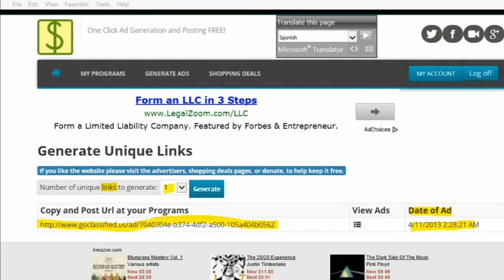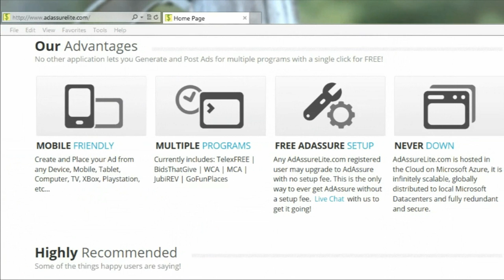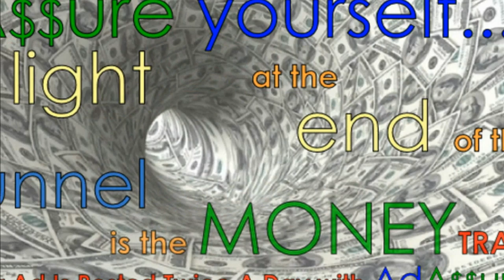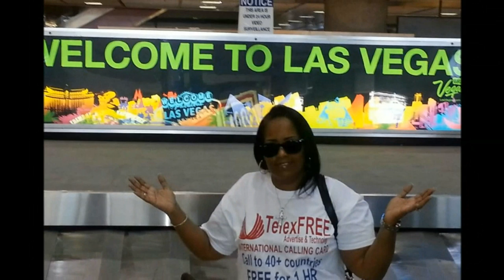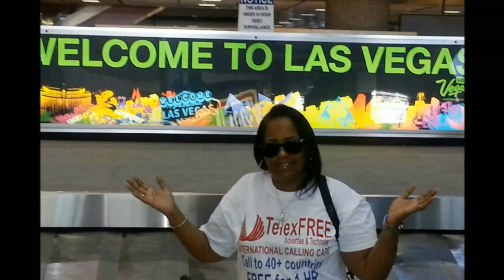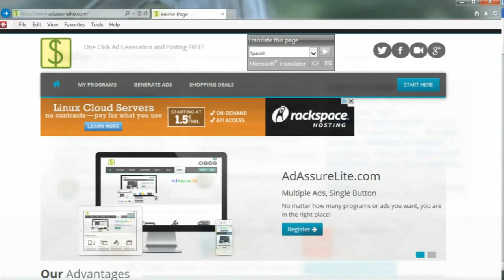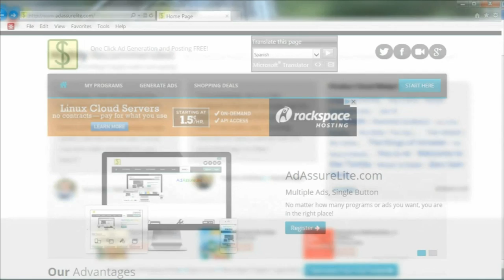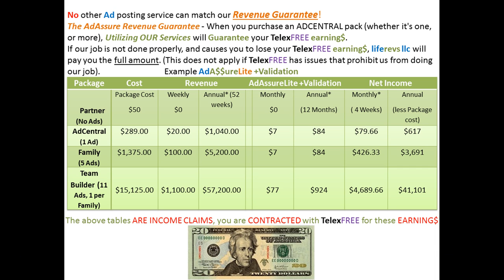TelexFREE's Steve Labriola Overcoming Challenges Update Call (Never Post Ads Again Use AdAssure)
Steve Labriola Overcoming Challenges Update Call
I have never seen it Once a day, well-trained personnel manually Post your ad to real premium announcement sites that are ranked high in Alexa—also MLM friendly—then Validate the Ad in your back office for you. Later that same day they are Verified as well. Once completed you will receive a link to each Ad posted (e.g. 11 ads = 11 Ad Post Notifications), and a separate notification when your ads have been verified.

As AdAssure continues to evolve into a more unique and responsive service, increasingly differentiating ourselves from all other ad posting companies—we're obtaining better results for our customers.

For example (as mentioned above), we have recently added this service enhancement for TelexFREE customers called PM Verify. Instead of AM and PM postings, we are now completing your TelexFREE postings in the AM Posting Session, then having one of our senior staff go online every evening and double check your ads to verify that they have been correctly posted.

So now your ads are squared away and all that is left is to sell back your unsold Packs every week. As an optional Add-On to your AdAssure subscription, called +SellBack, you may choose to have us take care of that for you. (See details on +SellBack product pages.)

The AdAssure Revenue Guarantee - When you purchase an ADCENTRAL pack (whether it's one, or more), utilizing our services will Guarantee you your TelexFREE earnings.

If our job is not done properly, and causes you to lose your TelexFREE earnings, we will pay you the full amount. (This does not apply if TelexFREE has issues that prohibit us from doing our job).